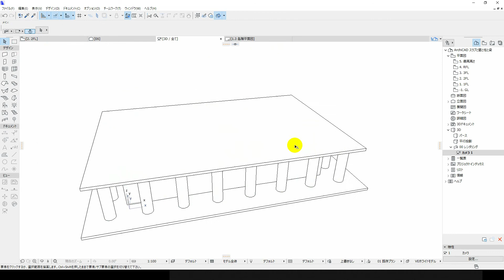ArchiCAD スラブ表面に壁・柱を見せない / Adjust Columns and Walls to a slab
上階のスラブ表面に下階の壁・柱・梁が見えて困るときは、「編集›変形›スラブの基準面を変更」で、スラブの基準面を変更します。

To avoid walls, columns, beams visible on the upper surface of slabs, use "Adjust Elements to Slabs" function ( Edit menu -- Reshape ).

実際にはもっと深い建築的意味合いがある操作ですが、結果として見た目の調整になります。建築的意味合いに関して興味がある人はマニュアルの当該項目を読んでください。

This operation in not only for "look" and have architectural meaning. Read manual.